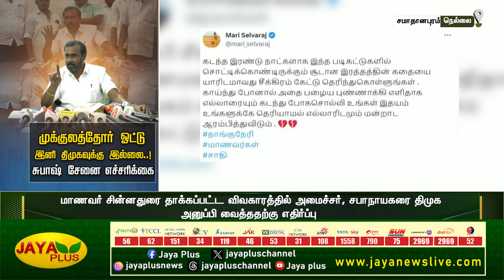முக்குலத்தோர் ஓட்டு இனி திமுகவுக்கு இல்லை..! சுபாஷ் சேனை எச்சரிக்கை | Nellai | DMK | Jaya Plus